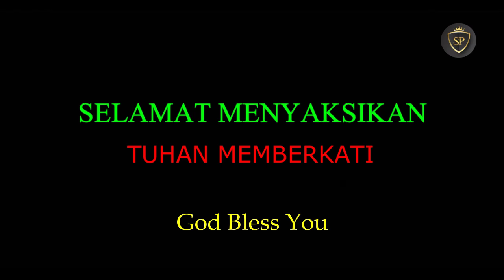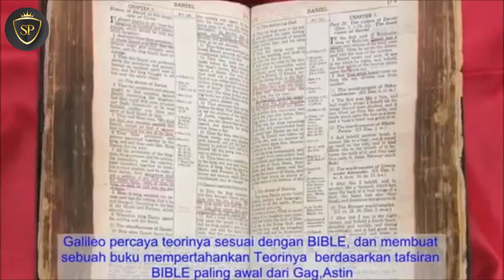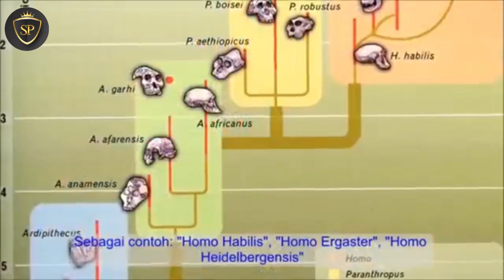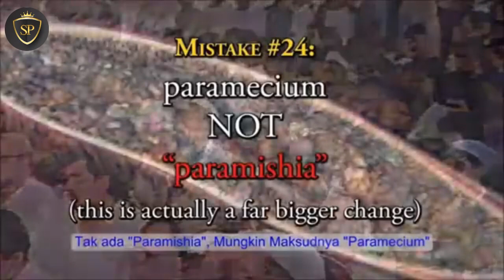ZAKIR NAIK PEMBUAL BESAR 25 BUALAN DALAM 5 MENIT | Nabeel Qureshi Terjemahan Indonesia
Dalam video ini Nabeel Qureshi seorang mantan muslim yang menjdaiseorang Apologetis di Amerika Serikat menyatakan bahwa Zakir Naik adalah seeorang pembual besar. Bahkan Nabeel Qureshi menunjukkan bualan Zakir Naik dalam sebuah ceramah yang mencapai 25 kali dalam 5 menit.

Kita hitung bersama bagaimana sang pembual besar tersebut yang berhasil menipu umatnya.